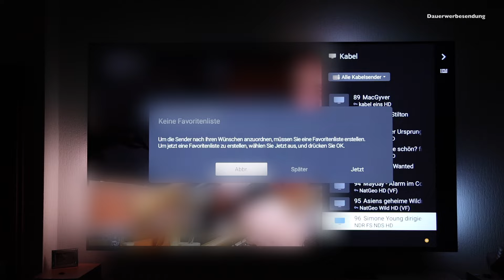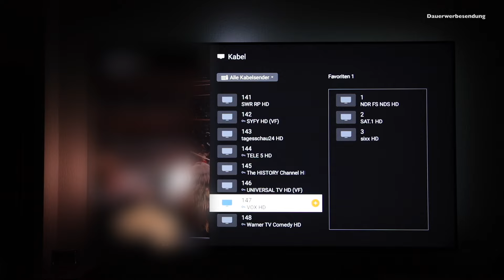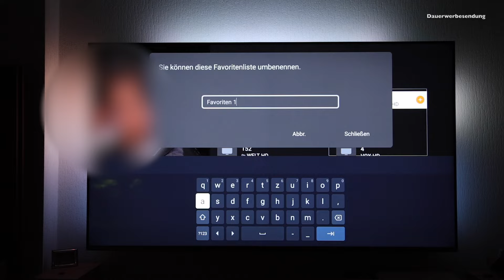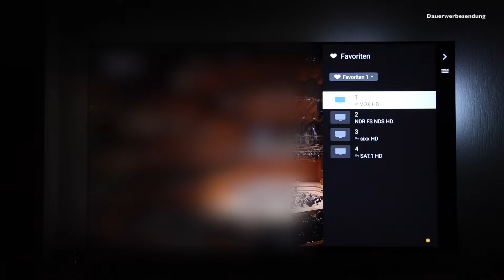Philips TV mit Google TV: Sender als Favoriten sortieren - Schnelle Anleitung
Entdecke in diesem Video, wie du auf deinem Philips TV mit Google TV kinderleicht deine Lieblingssender als Favoriten sortieren kannst. Vereinfache deine Fernseherfahrung und finde deine Top-Sender im Handumdrehen!

1. **Benutzerfreundliche Anleitung:** Wir führen dich durch jeden Schritt, um das Sendermanagement auf deinem Philips TV mit Google TV zu meistern. Einfach und effektiv!

2. **Personalisierte Senderliste:** Erfahre, wie du deine Senderliste automatisch nach deinen Vorlieben organisieren kannst, sodass du immer auf das zugreifen kannst, was du wirklich sehen möchtest.

3. **Individuelle Anpassungen:** Wir zeigen dir auch, wie du die Sender manuell sortieren und an deine persönlichen Präferenzen anpassen kannst. Die volle Kontrolle liegt in deinen Händen!

4. **Optimiere deine TV-Zeit:** Schluss mit dem lästigen Durchzappen! Lerne, wie du mit nur einem Blick auf deine Favoritenliste das Beste aus deiner Fernseherfahrung herausholen kannst.

Verpasse nicht diese schnelle Anleitung für deinen Philips TV mit Google TV und erlebe Fernsehen auf eine völlig neue Art. Viel Spaß beim Sortieren deiner Favoriten! 📺✨

Music im Video:

Track:
Anno Domini Beats - Awaken
Unser Equipment für dieses Video:

Kamera Slider
Video Monitor
Speicher Karten

Der YouTube-Kanal „Sali-Film“ ist Teilnehmer des Partnerprogramms von Amazon, mittels dessen durch die Platzierung von Links zu Amazon.de Werbekostenerstattung verdient werden kann.

Dieses Video ist eine Unbezahlte Dauerwerbesendung